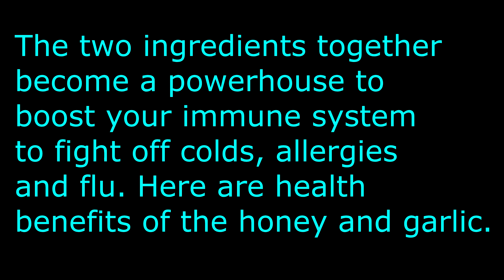Solve man secret problem in 7 days - How to solve man secret problem - Man health video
Solve man secret problem in 7 days - How to solve man size problem - Man health video.